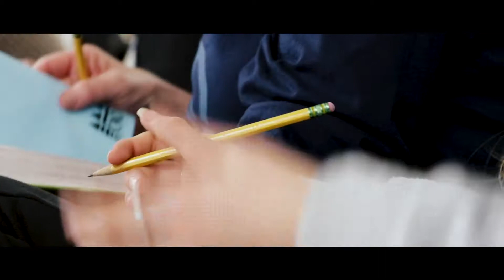Winter Camp: CAD 2020